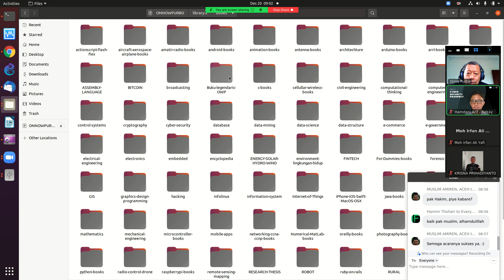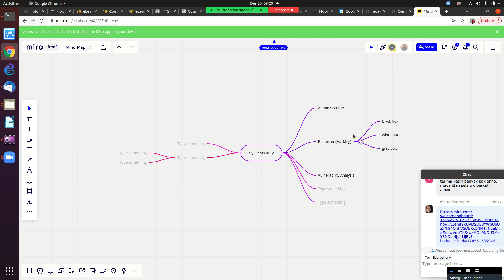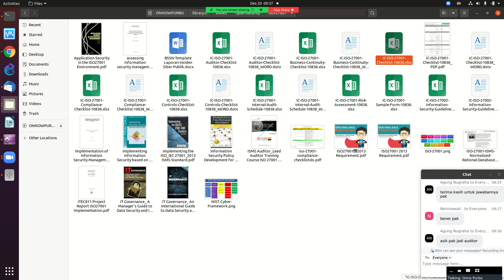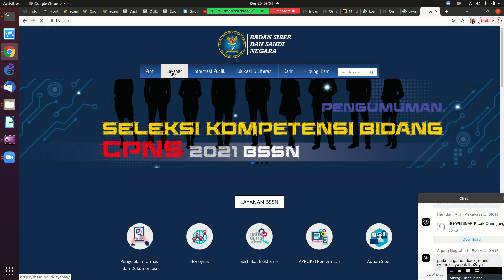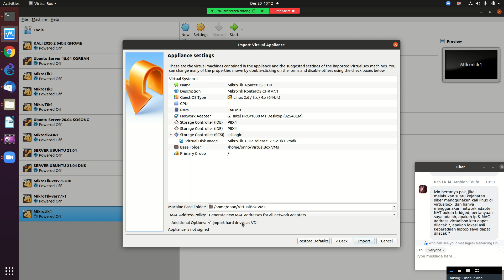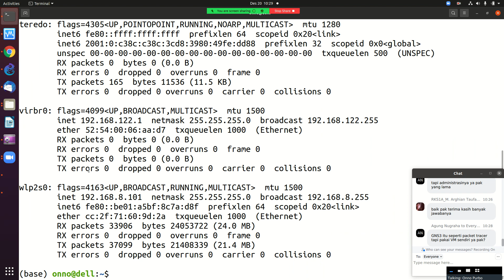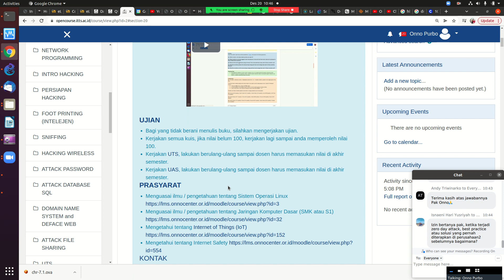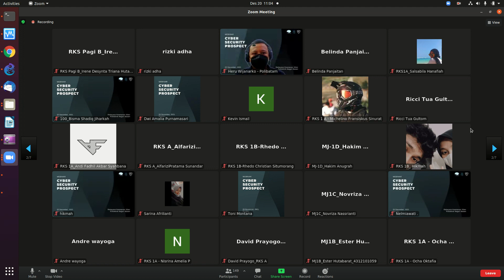20211220 POLTEKBATAM karir cyber security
POLTEKBATAM karir cyber security

OnnoCenter